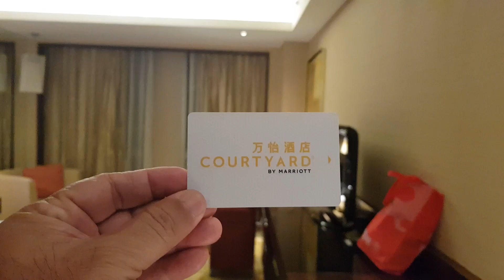China Trip Beijing Shanghai Meizhou 5 Juli 2024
9 DAYS CHINA POPULAR + UNIVERSAL STUDIO & DISNEYLAND BY CATHAY PACIFIC AIRWAYS 28 Juni – 17 Juli 2024
Day 1 : Jakarta – Shanghai Hari ini bersama-sama berkumpul di Bandara Soekarno Hatta untuk melakukan penerbangan menuju Shanghai melalui Hongkong, bermalam di pesawat.
Day 2 : Sore hari tiba di Shanghai. Orientasi dengan mengunjungi kawasan The Bund untuk menikmati keindahan pemandangan di sekitar Sungai Huangpu dan Anda juga dapat berfoto dengan latar belakang TV Tower. Sesudah itu Anda akan diantar ke hotel untuk beristirahat.  berbelanja di Nanjing Road. Kemudian diantar menuju hotel untuk beristirahat.
Day 3 : DISNEYLAND SHANGHAI, dimana terdapat beberapa kawasanseperti Main Street USA, Fantasyland, Adventureland dan Tomorrowland, Toy Story Land, Mystic Point,Grizzly Gluch yang menyajikan bermacam permainan yang menarik dengan teknologi yang canggih dan juga pertunjukan kembang api.
Day 4 : Yu Garden, Cheng Huang Miao market - pasar lokal yang banyak menjual souvenir, melihat Starbuck Reserve, dan berbelanja di Jewelry Shop (kunjunganwajib).  Dilanjutkan  menuju Xi Tiandi tempat unik yang penuh dengan peninggalan budaya China pada jaman dulu dan banyak terdapat kafe, restoran disepanjang jalan, dan berbelanja di Nanjing road.
Day 5 : High Speed Train(Bullet Train) ke kota Beijing. Setibanya, Anda diajak berbelanja di Silk Market dan makan malam dengan menu  ,yaitu Bebek Peking.
Day 6 : Forbidden City (Kota Terlarang)** yang merupakan kompleks istana terbesar di dunia, Foot Massage Traditional & Latex (kunjungan wajib). Malam harinya Anda akan menyaksikan Acrobatic Show yang menakjubkan.
Day 7 : Summer Palace yang merupakan istana musim panas Raja jaman dahulu, dilanjutkan mengunjungi Great Wall yang merupakan salah satu dari 7 keajaiban dunia, Bao Shu Tang (kunjungan wajib), yang terkenal dengan obat luka bakarnya dan photo stop di Olympic Stadium Beijing 2008.
Day 8 : Universal Studios Beijing dimana Anda dapat menyaksikan berbagai atraksi seperti Kung Fu Games, Jurassic World Adventure, Harry Potter & the Forbidden Journey.
Day 9 : Bandara Ke Hong Kong, kemudian ke Shen zhen.
Day 10 : Shen Zhen ke Meizhou bermalam 1 malam
Day 11 : Meizhou Sembahyang leluhur Balik ke Zhen Chen
Day 12 : Zhen Chen ke Hong Kong menuju Jakarta.
Sungguh Beruntung dan Berbahagia bisa liburan dan sembahyang leluhur bersama keluarga.